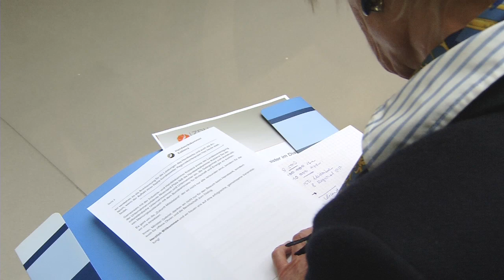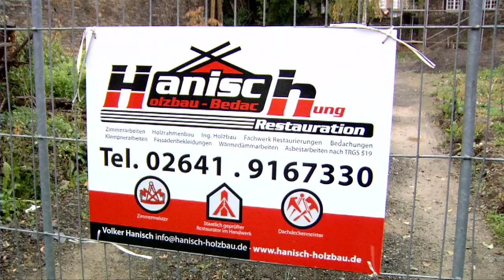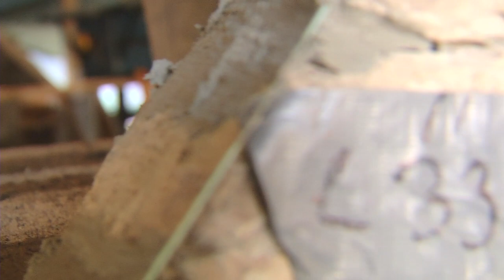HwK-TV, 16.12.2015 - Sigmar Gabriel beim Handwerk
Bundeswirtschaftsminister Sigmar Gabriel und der Start bundesweiter
Regionalkonferenzen „Zukunft Mittelstand“ bei der Handwerkskammer Koblenz wie
auch die Fortsetzung der HwK-TV-Serie zur Restaurierung eines 250 Jahren alten
Hauses durch Fachhandwerker – das sind die aktuellen Themen in HwK-TV.

Mit der Regionalkonferenz „Zukunft Mittelstand – Der Bundeswirtschaftsminister
im Dialog“ fiel Mitte Dezember 2015 im Zentrum für Ernährung und Gesundheit der
Handwerkskammer Koblenz der Startschuss für den bundesweiten Dialog mit
Vertretern des Mittelstandes, den Sigmar Gabriel gemeinsam mit dem
Zentralverband des Deutschen Handwerks, dem Bundesverband der Deutschen
Industrie und dem Deutschen Industrie- und Handelskammertag initiiert hat. Dabei
geht es um Informationen aus erster Hand, um den Erfahrungs- und
Meinungsaustausch wie auch um die Vermittlung von Werten, die sich unmittelbar
mit dem Mittelstand verbinden.

Um Werte und Werterhalt geht es auch bei der Restaurierung des 250 Jahre alten Äbtissinnenhaus in Marienthal an der Ahr, das erstmals in seiner Geschichte vom Keller bis zur Dachspitze aufwendig durch Fachhandwerker überarbeitet wird.